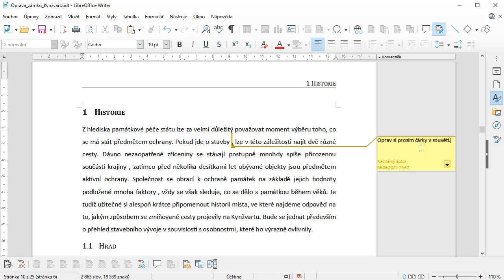29 - Vkládání komentářů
Komentáře jsou velmi užitečnou pomůckou, která umožňuje sdělit nějakou informaci autorovi nebo autorům dokumentu. Ve videu je ukázáno, jak se komentáře tvoří i používají.